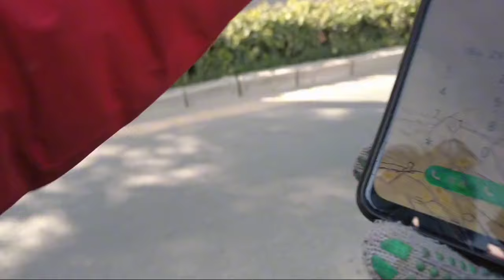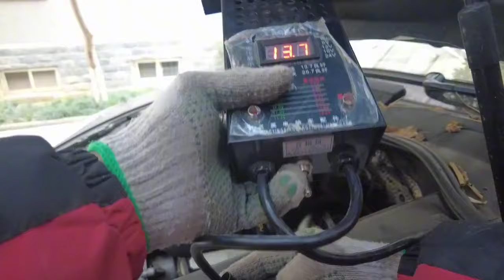美女司機保時捷斷電找救援，付了平台700救援費不嫌貴，反手加上微信說我賺得少！ 【暴躁的車輪】